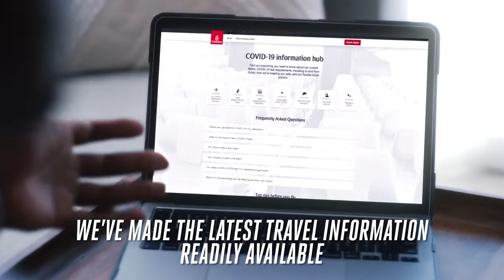Emirates Customers Fly Better Emirates Airline Fans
Dubai Expo 2020. Dubai T20